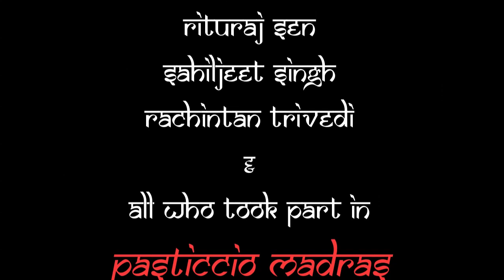Pasticcio Madras 2012 - Finale Girva Badariya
OperaLabIndia PasticcioMadras Finale, with 'Girva Badariya', an original song by Niche. Lyrics by Sahiljeet Singh, on an idea by Gilles Denizot.

A pastiche of Baroque Opera, Hindustani, Carnatic & Electronic music, cooked by Gilles Denizot and served on April 18, 2012, at Chennai Museum Theatre, India

Intro in KASHMIRI

TAMIL
Ayyo yen uyirai naan thulaithu vandhen
Meaning : Alas.. I lost my love and I came here
Ayyo ondrum puriyaamal thanirthu nindren
Meaning : Alas... Now I am lost and I stand alone

BENGALI
Boishakh er ei pipaashae
Meaning : In the pure thirst of 'Boishakh' month of bengali calendar
Roudre pora maati
Meaning : The earth is burned in scorching heat
Diganto jora trishnae
Meaning : In the thirst, till the horizon
Prithibir ei artonaad
Meaning : The earth is crying aloud.

TAMIL
Engu poven? Enn Seiven?
Meaning : Where will I go? What will I do?
Indha thulaindha manidhanirku, engum oru vazhi illaya?
Meaning : Isn't there a path for this lost soul/man?
Paraivagal vandhu solgiradhe, Megatthin Mazhalai ketkiradhe, Idhu Nijama?
Meaning : The birds are chirping to me, that the clouds are babbling to them, is it true?

TELUGU
Anuvanuvulo pravahinche ee prakruthe pulakarinchenidi sathyam...
Meaning : Oh!! Not just this much, the entire nature is fostering -- Everything is true
Ohhhhhh.

MALAYALAM
Poovin saurabhyathalee mannu niranju
Meaning : The land is filled with the fragrance of flowers
Varnakkudangalalee vinnum niranju
Meaning : The air is filled with pots of colors

HINDI
Chai chapak cham chamaake barse, Boondon ke ye Meet baan
Meaning :   The dancing sugar-coated rain-drops are pouring down

Gudgudate avgat karaate, Mujhme Jagaate Jeevan ke praan.
Meaning :   Tickling, making aware and evoking the life inside me.

Jaage ye armaan khushiyon ke bahaane hain
Meaning :  Hope is the reason for my happiness

Apne se lagte hain, jo bhi begaane hain.
Meaning :  All these strangers seem to be my close ones now.

Girvaa .
Girva Badariya
Meaning :  Come around... Oh hovering clouds

Girva badariya
Chadi hai Khumaariya.
Chennai Nagariya,
Saji re bajariya.
Meaning :
Come around... Oh hovering clouds
Spread the euphoria in me.
The city of Chennai,
Is lit up like a fair.